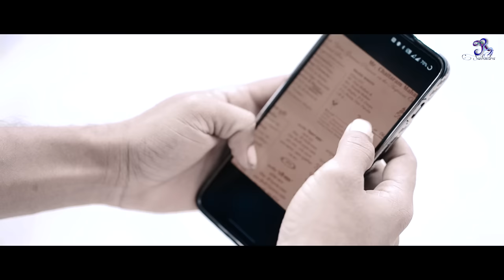Toke Shudhu Bhalobasi তকেই কাছে চাই !! New Purulia Sad Song 2023 !! Rs Sailendra !! Rajesh Sahis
Welcome To RsSailendra Official

 ꧁☆☬𝗜𝗡𝗧𝗥𝗢𝗗𝗨𝗖𝗘☬☆꧂

❣️ M.Singer - Rajesh Sahis

❣️ Lyrics - Rajesh Sahis

❣️ Act - Rs Sailendra, Monika

❣️ Director - RsSailendra

❣️ Asst Director- Satish Kumar

❣️ Camera - Manas Da

❣️ Editing - Manas Da

❣️ Producer - Madhab Mahato

❣️ Level - RsSailendra official

❣️ Poster - Jk Creation ( Jagadish Kuiry )

❣️ Category -  Sad Love Song

❣️Very Special thanks to - Saaz Da @Seoul Films   , Raju Sahis Da @RAJU SAHIS OFFICIAL   , Jayant Da @DALIA MUSIC PURULIA

Song Tags :-

Korbi Beimani tui jana chhilo nai
kostoy pali ami sara jibon tai
sathi aaye Sathi Aai
toke Sudhu Bhalobasai tokei kachhe chai

Successfully Running Songs On Our Channel :-